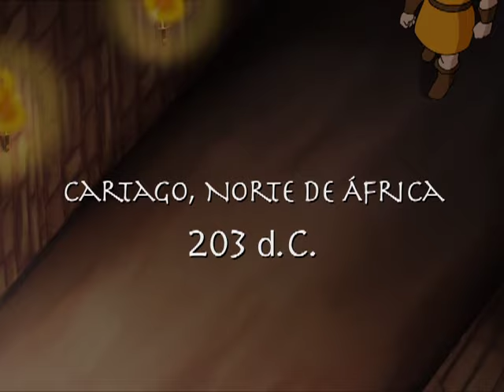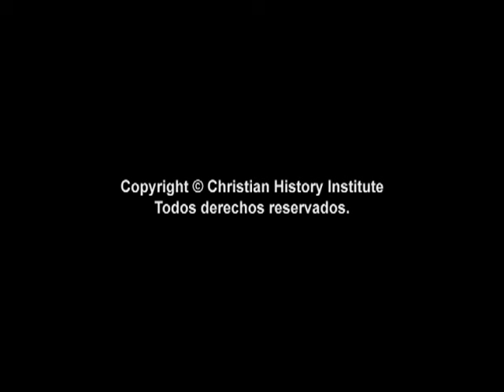Héroes católicos de la fe: la historia de Santa Perpetua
Corre el año 203 d.C. en Cartago, África del norte. Perpetua, una joven madre de familia acomodada es acusada de haberse convertido al cristianismo y es enviada a la cárcel. Sin embargo, podría recobrar fácilmente la libertad con solo hacer una ofrenda de incienso a los dioses romanos. El padre de Perpetua le ruega que reconsidere su decisión por el bien de su hijo y la reputación de su familia. Perpetua se presenta ante el procónsul romano y revela su decisión definitiva. ¿Cuál será?